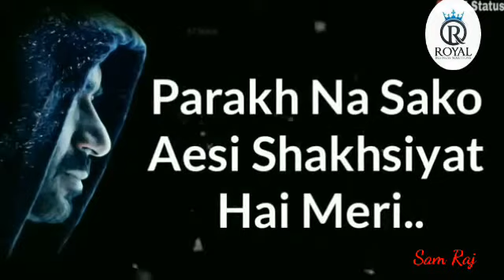बेस्ट एटीट्यूड वीडियो 2019 फॉर बॉय best attitude video for boy R Royal